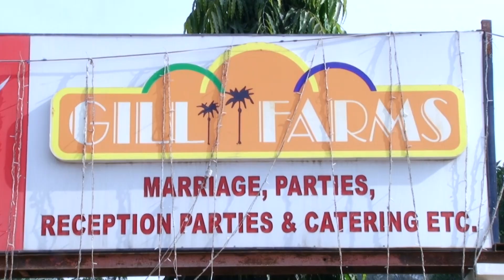Best Highlight 2018 Harmanpreet Weds Arashdeep (Shiv Photography)